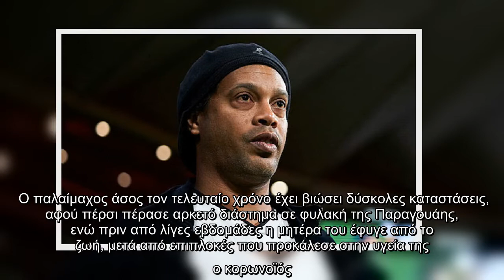«Ο Ροναλντίνιο έχει γίνει αλκοολικός, πίνει ό,τι βρει μπροστά του»